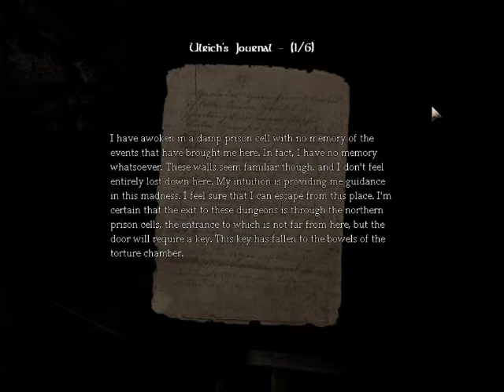Let's Play Amnesia, Custom Story: Rain: Part 1: Just Another Day In The Life Of...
Every Amnesia protagonist EVER. Still, who am I to critique originality? Today, our amnesiac character awakens in a cell, (surprise, surprise) is pelted by pottery and becomes subject to advanced mental torture. The Marquis de Sade would be proud! Enjoy...